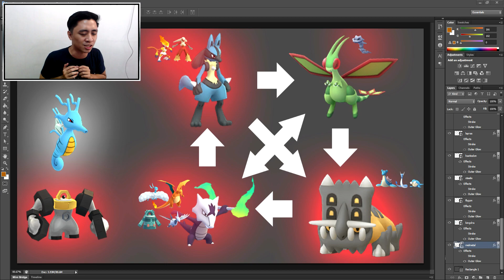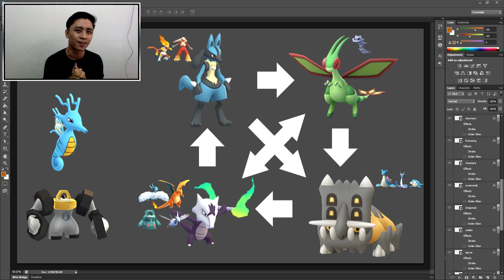KINGDOM CUP META SIMPLIFIED! BEST PICKS AND COUNTERS! [IMPROVED] | Pokémon GO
🎵 MUSIC
► Kronicle - The Jazz Man